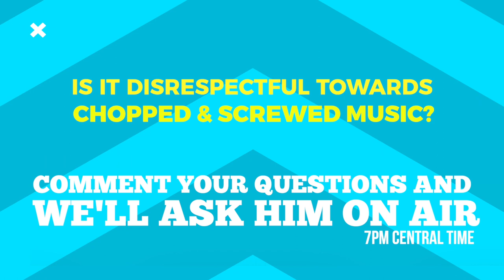Chingo Bling Live: Guest OG Ron C (Swishahouse/Chopped Not Slopped)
OG Ron C is best known from his Swishahouse career until he formed his "Chopped Not Slopped" DJ's group. He is also an honorary member of Drake's OVO DJ's group as well as having a hand in Riff Raff's career. OG Ron C joins us to discuss the viral video of a young girl on Tik Tok crediting the slowed down music sound to a youtube DJ named "Slater". Even the Houston Chronicle was outraged as the city felt like people were gentrifying the legacy of DJ Screw and "Chopped & Screwed" music.

Upcoming Comedy Tour Dates:
8/27-8/29 El Paso 🤘🏽
9/4 Victoria🍷
9/5 McAllen🤘🏽
9/11-9/13 Houston🤘🏽
9/18-9/20 Arlington🍷
9/24-9/26 San Antonio 🤘🏽